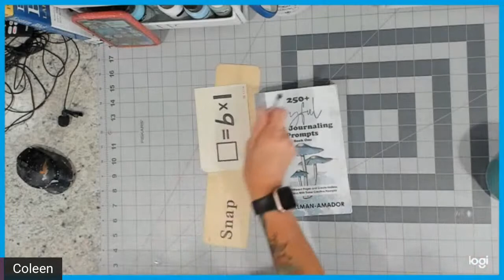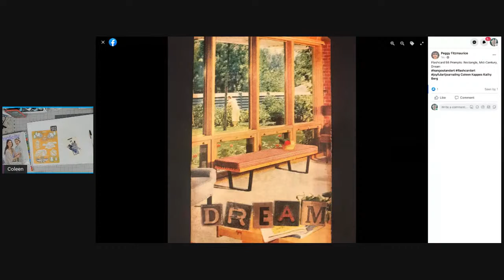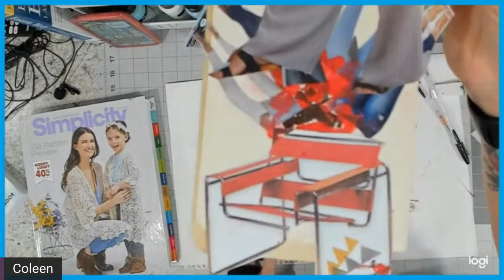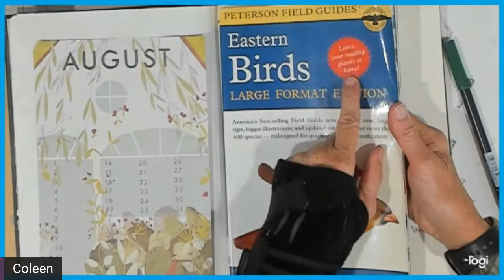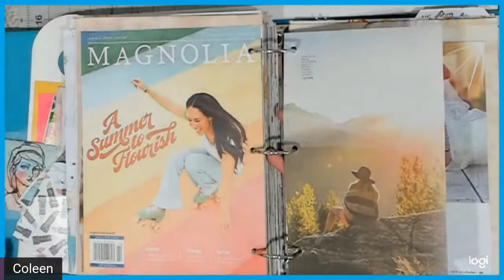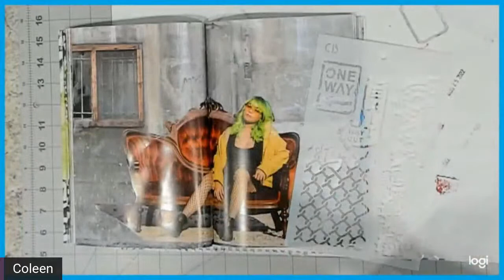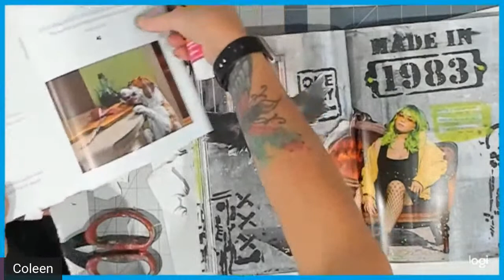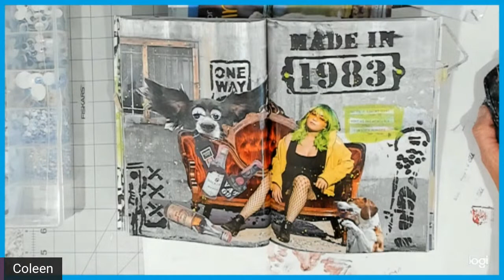Mixed Media Art ~ Urban Journal Pages ~ Art Binder flip through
We did our 55th 3 prompt flash cards. I shared some things I did in my art journal sketchbook off line. Then out together the double page spread that really turned out cool.  Just fast forward while I search for the missing couch half, lol.

Ciao Bella bad Girl stencils

Hair to Dye for (book with the couch image in it) (Ollies)

Flash card prompts: Dream, rectanges and Mid Century Modern

Amazon: URBAN WALLS SKETCHBOOK: Artist Notebook Journal | 100 Pages | 25 Color Spreads of Urban Wall Photos to Write, Draw, Graffiti, Doodle, Lettering (Books)

250+ Joyful Art Journaling Prompts: Book One. A creative flip-book with ideas and prompts that give you the courage and tools to fill your art journal Joyful Art Journaling Prompts (Books)